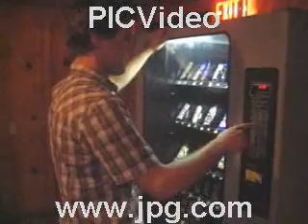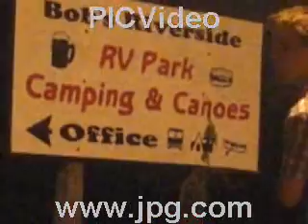Come Along - Cosby Sweater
music video of Cosby Sweater's "Come Along".  good shiz.